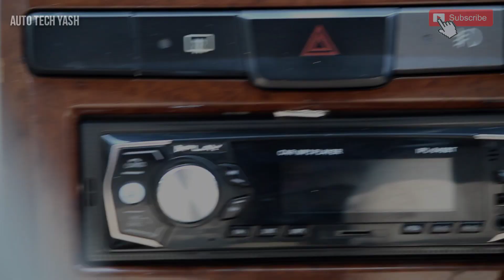My Car After Fully Body Restoration Shoot with Nikon Videography||Hyundai Accent thriller Trailer.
My Car Hyundai Accent 13 years Old Fully Body Restoration Project finelly Completed.With All Works Good & proper Fitment OEM hyundai Genuine Parts.

⚠️car music player with bluetooth

⚠️Best Accent Wax Polish

⚠️Soft Microfibre cloth for Car

⚠️Hyundai Accent Logo & monograms

⚠️Accent headlights

⚠️My camera :-

⚠️Best Camera Stand For Shoot

⚠️Best Petrol Cars Engine oil

hyundai accent india
hyundai accent car
accent lover india
modified accent india
hyundai accent modified
accent restoration video
car restoration work surat